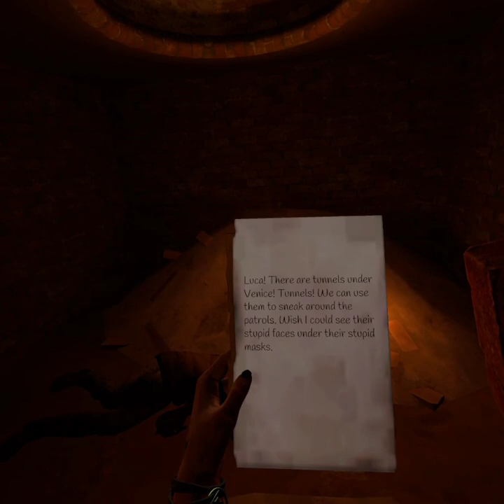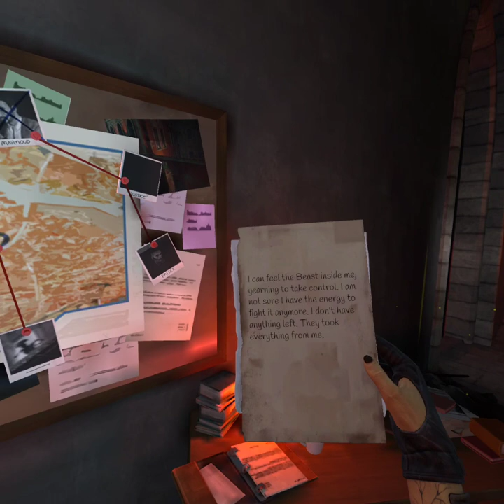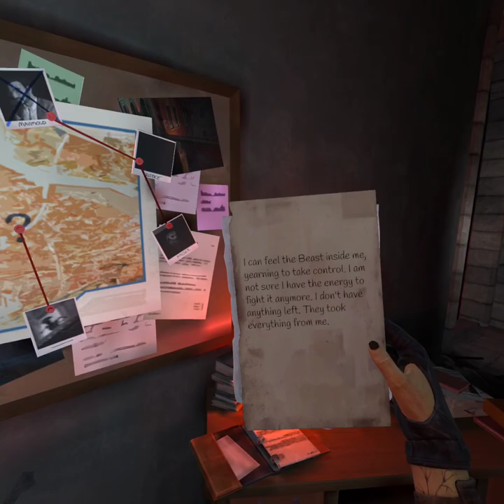Gaining A Bunch Of New Powers! Vampire: The Masquerade-Justice Episode 2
Episodic VR Games planned for the year:
Vampire: The Masquerade-Justice on Fridays
Sniper Elite VR Winter Warrior on Mondays
Assassins Creed Nexus on Wednesdays
Blade & Sorcery Nomad TBD
Two more to be determined... I still will post random stuff as well but as far as following a story these will be limited to 6 games throughout the year.